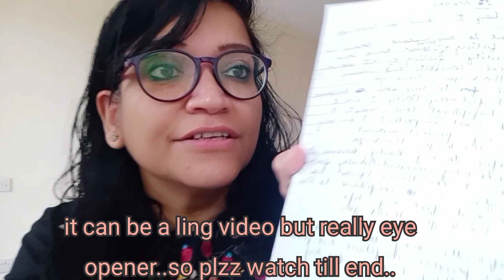Magic practice-3 of 28days of Gratitude Challenge | Hindi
choose 3 relationships you wish to improve.take their pics..hold 1pic at a time and start writing 5 things you are grateful for in this relationship because of them.

repeat this for all three relationships.
keep all three pics with you the whole day and repeat it min 3more times..

that's it .

❤️remember for every 1complain for any person in thought or in word..you have to write 10 blessing or their qualities u r grateful for to improve relationship.. ❤️

thank you Angel Uriel for helping me at Every step.

watsapp only on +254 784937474
Or message on

Time slots
Between
1) 11.30 AM- 2.30 pm IST &
2) 5PM - 7 PM IST.

It can be on Zoom or Watsapp.